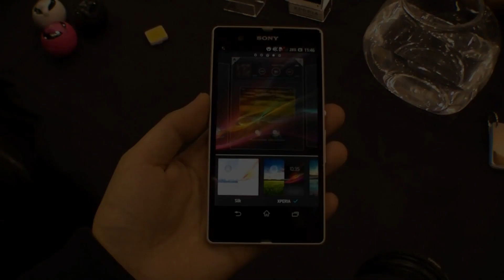Sony Xperia Z Hands On CES 2013 - Deutsch / German ►►notebooksbilliger.de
Inhaltsangabe des Videos:
► bis 0:30 Vorstellung des Sony Xperia Z
►► ab 0:32 Anschlüsse / Bedienelemente
►► ab 0:45 Wasserdicht

Produkteigenschaften:
Display: 12,7 cm (5") Full-HD-Reality-Display,
Auflösung: 1920 x 1080 Pixel, (1080p)
Prozessor: Qualcomm APQ8064+MDM9215M, 1.5 GHz-Quadcore
Grafikprozessor: Adreno 320 (integriert)
Flash-Speicher: 16GB
Arbeitsspeicher: 2 GB RAM
Betriebssystem: Android 4.1
Kamera: 13 Megapixel mit HDR-Foto/Video, 16-fach Digitalzoom
Anschlüsse: micro-USB, micro-SIM
Funkverbindungen: IEEE 802.11a/b/g/n und Wi-Fi, Bluetooth 4.0
Sensoren: Beschleunigung, Annäherung, Gyroskop, Magnetometer, Ambient Light
Abmessungen: 139 x 71 x 7,9 mm
Akku: 2230 mAh
Akkulaufzeit: bis zu 11 Stunden (Gesprächszeit - GSM), bis zu 550 Stunden Standby-Zeit (GSM), bis zu 14 Stunden (Gesprächszeit -- UMTS), bis zu 530 Stunden (Standby-Zeit -- UMTS)